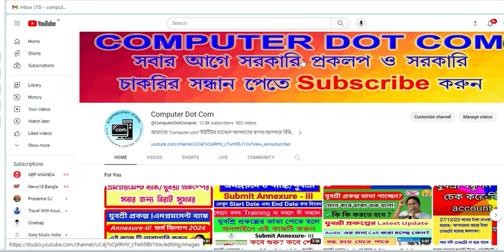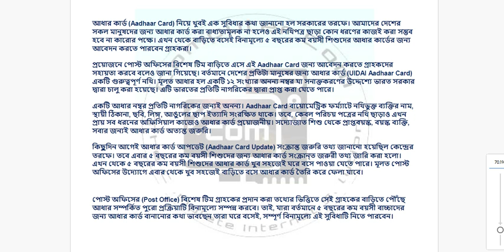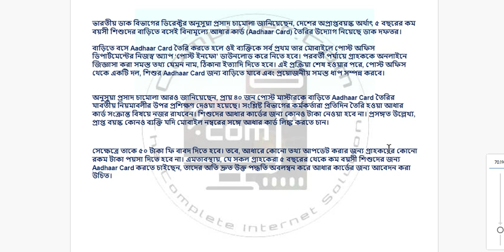Aadhaar Card – আধার কার্ড নিয়ে অত্যন্ত জরুরি খবর। গুরুত্বপূর্ণ সিদ্ধান্ত নিল সরকার। আধার নতুন নিয়ম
aadhar card,
aadhar card update kaise kare 2023
How to update adhaar documents,
aadhar latest updates
how to change name in aadhar card 2023
online,name change in aadhar card online,a
adhar link pan card online,h
ow to link aadhaar card with pan card,